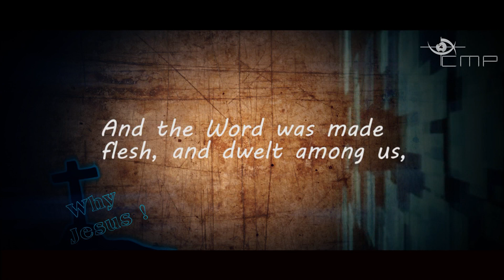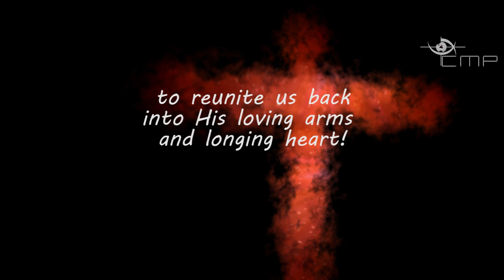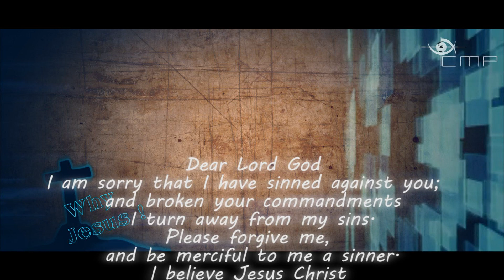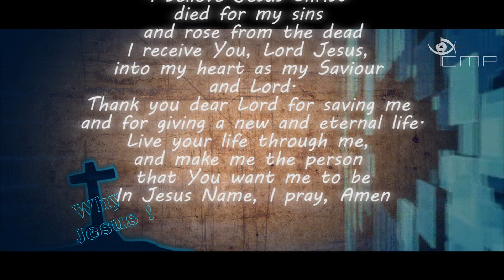Y - Jesus!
CMP studios presents a full picture of the gospel on this 40min gospel DVD with Pastor Peter Rahme